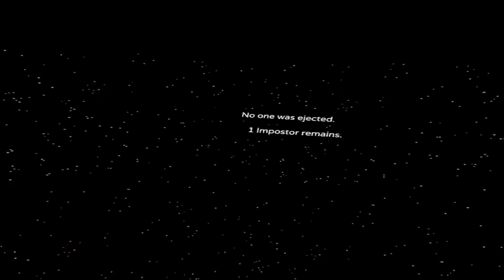*OLD* Tamburro VR Shenagins: [Among Us VR: EP 3]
Had some pretty tricky moments in this episode...